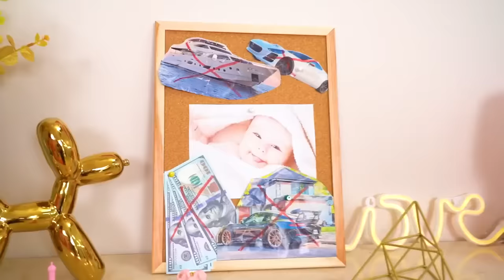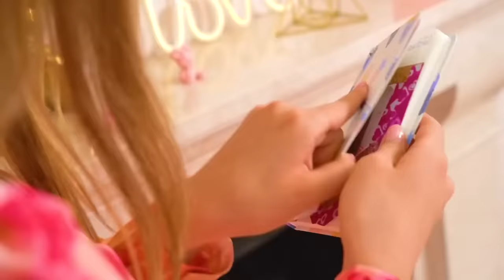I Was Adopted By Billionaires! I Was Switched with a Millionaire’s Baby at Birth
What to do if you find out that you were switched with a millionaire's baby at birth? Of course, rejoice!  After all, your life will definitely be successful now, but someone is definitely unlucky - accidentally being a child in a family of not the richest parents.  But what if money absolutely does not bring you the happiness that you expected?  Can he find his real parents?  Find out the truth in our new video - I Was Adopted by Billionaires!